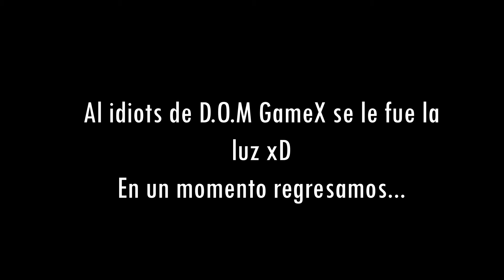Assassin's Creed #8 | "¿Quién es el traficante?" | D.O.M GameX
En ese capítulo daremos inicio a nuestra investigación en un terreno desconocido para obtener más información sobre nuestro nuevo objetivo: un templarios reconocido por traficar con gente.